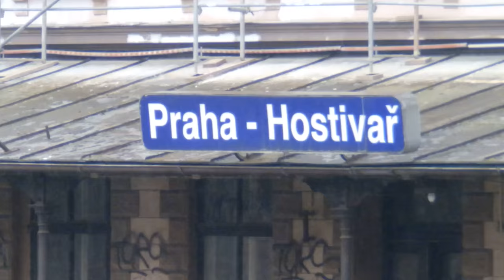Žst. Hostivař 9.4.2016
kolejově dokončeno, poslední dlouhodobá výluka končí za 52 hodin...